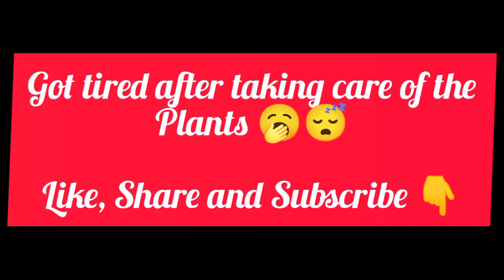Plant Shopping ~ Nursery hopping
Hi Fam ~

Thanks for stopping by and watching my video. Hope you find them entertaining and informative. Please keep supporting and show your love to motivate me more.

~Stay happy
~Stay healthy